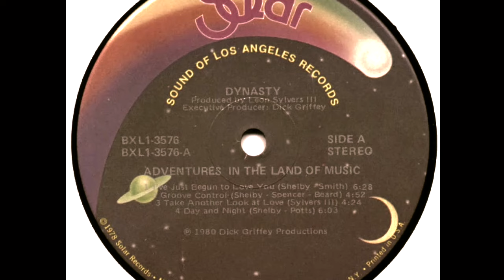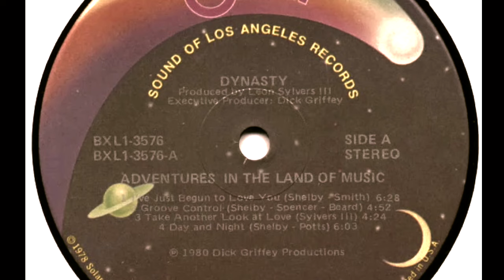Rare Collection / Dynasty - Day & Night (Extended Remix by RodColonel)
Dynasty - Day & Night  (Extended Remix by RodColonel)
Merci à toutes et tous.